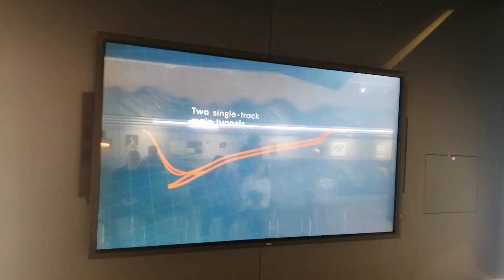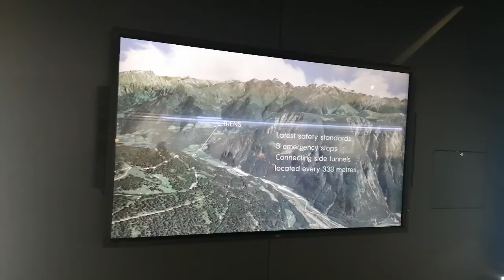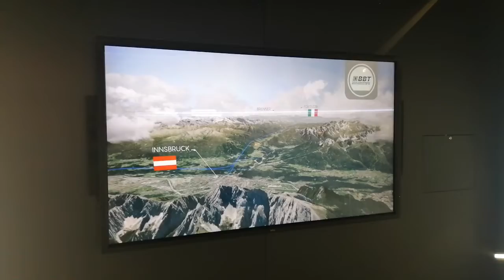The longest railway tunnel in the world soon.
64 kms tunnel from Austria to Italy.